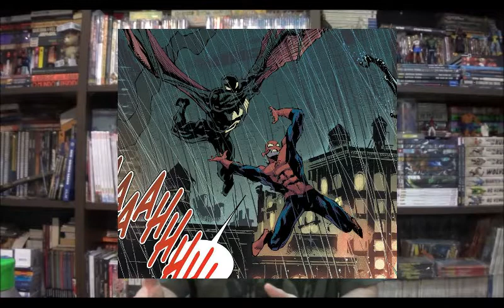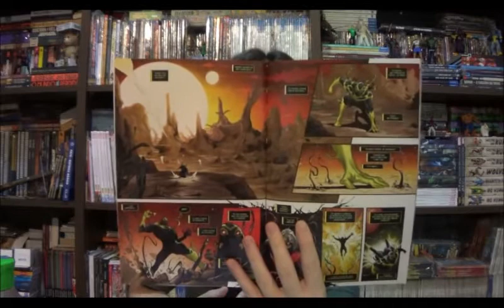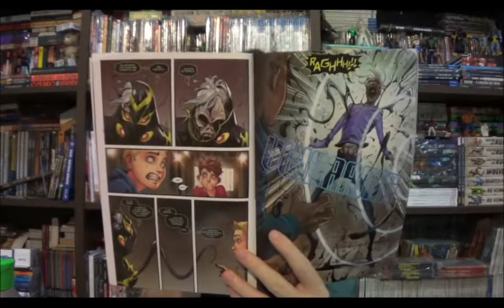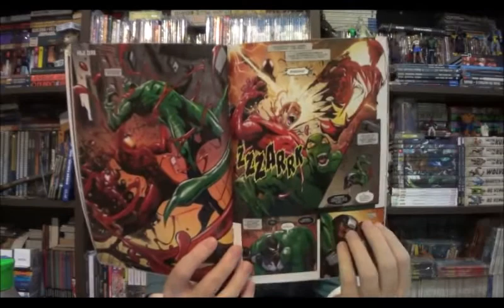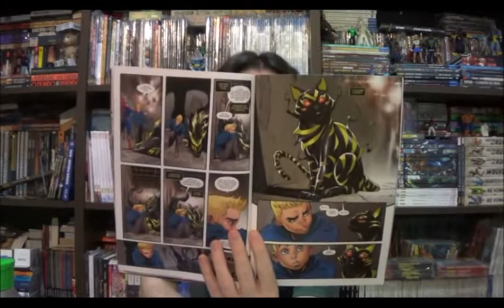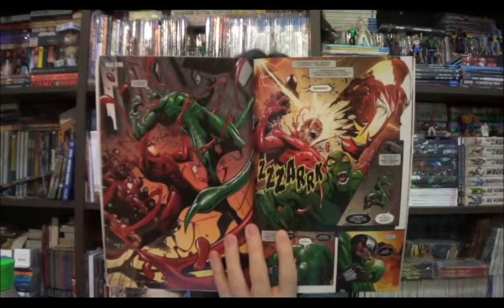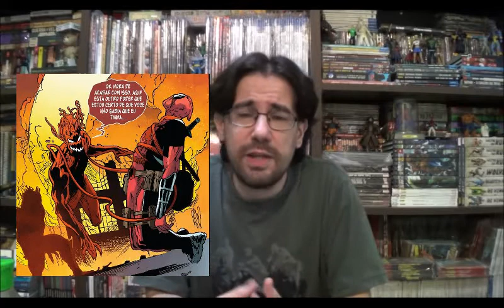Chapéu do Presto Especial - Carnificina Absoluta: Segunda Parte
Bem-vindos a mais um Chapéu do Presto Especial e no programa de hoje vamos conversar sobre o segundo ciclo de histórias da saga Carnificina Absoluta com revistas lançadas tanto na minissérie principal, como na revista Contos Sangrentos e Venom.

⚠ Link para compras na Amazon

Campinas - SP
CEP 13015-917